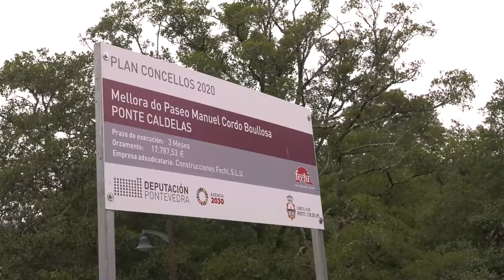Visita a Ponte Caldelas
A presidenta da Deputación, Carmela SIlva, e o alcalde de Ponte Caldelas, Andrés Díaz, visitan as catro grandes obras que están a cambiar a faciana urbana de Ponte Caldelas.

As actuacións, valoradas en 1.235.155 euros, abranguen a avenida de Galicia, con 435.869 euros; a avenida de Vigo, con 647.208 euros; a rúa da Ponte, con 84.078 euros, e finalmente, a nova praza de Praceres Castellanos, cuns 65.000 euros de investimento.

A Deputación achegou un total de 369.415 euros para facer posible o maior avance na calidade urbana da historia recente da vila termal. Nas avenidas de Galicia e Vigo puxo o 20 % do orzamento para completar a subvención europea do 80 %, que o Concello conseguiu gracias á súa inclusión no Plan Urbano de Mobilidade Sostible (PMUS), financiado pola Deputación, coa redacción de ambiciosos proxectos que reducen as emisións de CO2 e a pegada ambiental.

Pola súa banda, as obras da rúa da Ponte e da praza de Praceres Castellanos foron financiadas ao 100 % polo Plan Concellos da institución provincial.